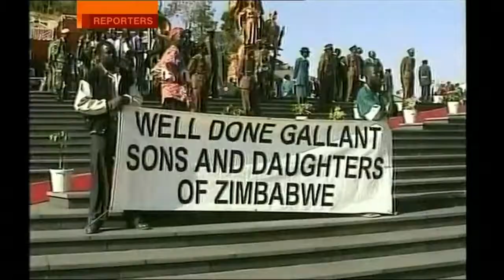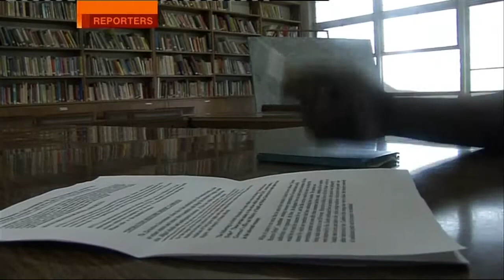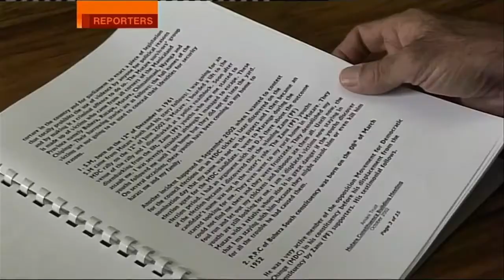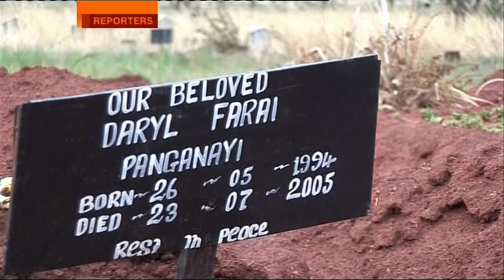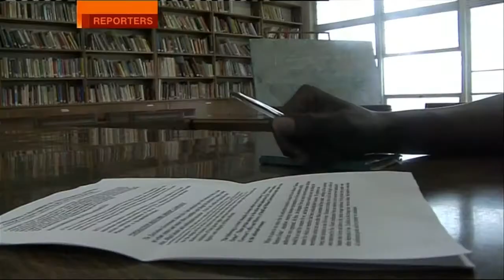Sue Lloyd-Roberts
Zimbabwe - eve of elections. December 2005. Produced, directed & filmed by Ian O'Reilly. This material is copyright of the BBC, it has been uploaded to .

July 2001 Produced, directed & filmed by Ian O'Reilly. This material is BBC copyright, it has been uploaded to YouTube for the benefit of contributors and other .

April 2008. Produced, directed & filmed by Ian O'Reilly. This material is BBC copyright, it has been uploaded to YouTube for the benefit of contributors and other .

Burma: eve of elections - November 2010. Produced, directed & filmed by Ian O'Reilly. This material is BBC copyright, it has been uploaded to Youtube for the .